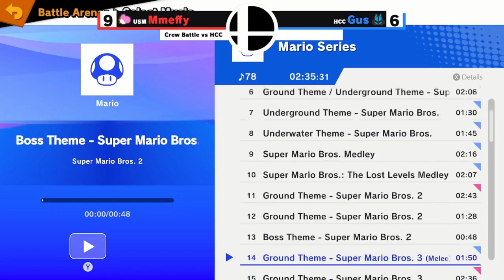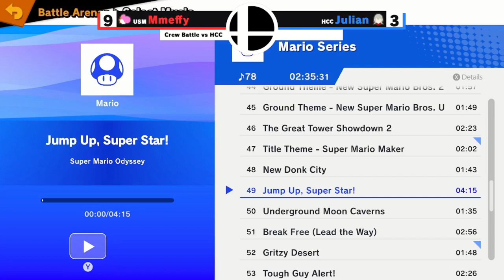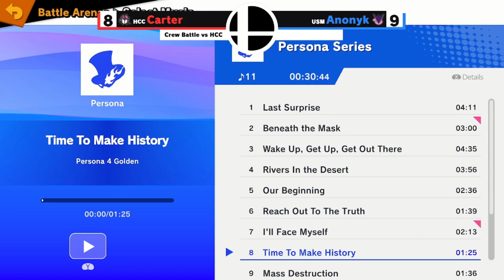University of Saint Mary Vs. Highland Community College - Collegiate Crew Battle.